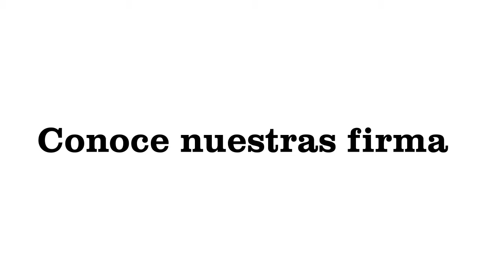el estimulo firmas y colaboradores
Conoces a nuestras firmas, pequeño video animado para promocionar a las firmas y colaboradores del estímulo.com